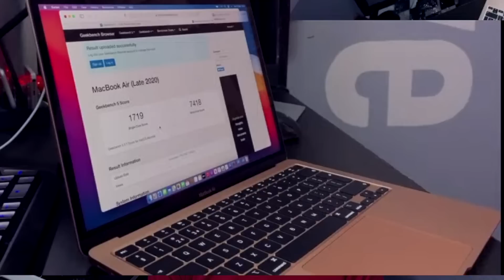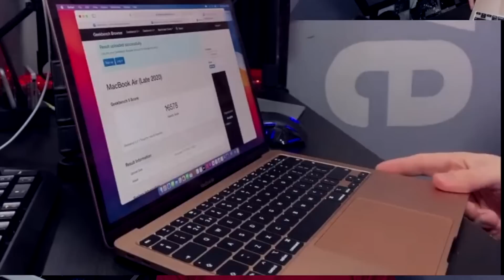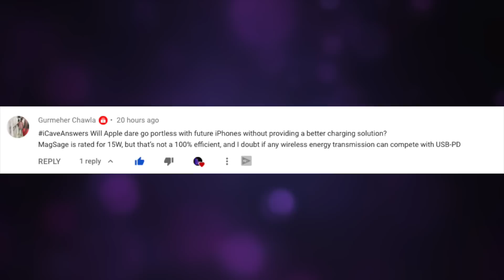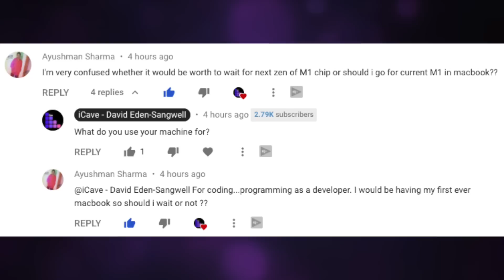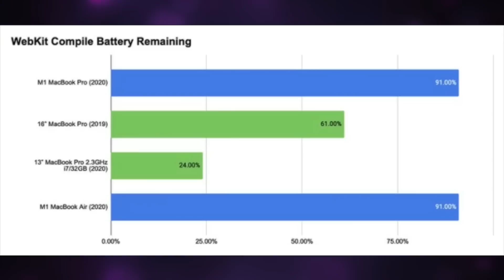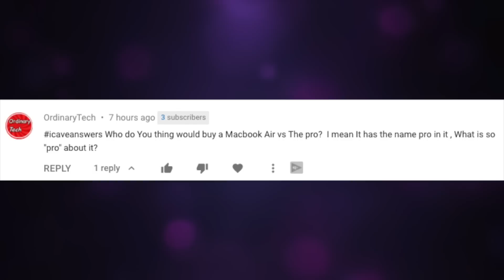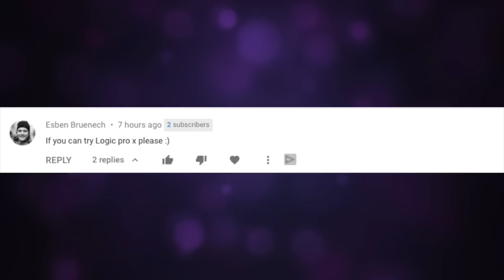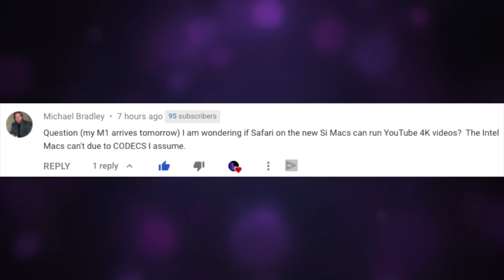Answering Your Apple Silicon M1 Questions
New Socials

Mac mini
Apple Watch
ESR Cases

0:00 The WORLD is blown away by Apple Silicon M1. (Except Linus Tech Tips).
0:50 Benchmarks from yesterday's live unboxing
iCave Answers
2:30 Gurneher Chawla iCaveAnswers Will Apple dare go portless with future iPhones without providing a better charging solution?
MagSafe is rated for 15W, but that’s not a 100% efficient, and I doubt if any wireless energy transmission can compete with USB-PD
4:17 Ayushman Sharma I'm very confused whether it would be worth to wait for next zen of M1 chip or should i go for current M1 in macbook?? For coding...programming as a developer. I would be having my first ever macbook so should i wait or not??
7:19 OrdinaryTech icaveanswers Who do You thing would buy a MacBook Air vs The pro? I mean It has the name pro in it , What is so "pro" about it?
8:44 Esben Bruenech: If you can try Logic pro x please :)
9:30 Lee Carter icaveanswers Can you try VMware fusion (free download you just need to register) Windows or Ubuntu VM would be fine to try please.
10:02 Michael Bradley: Question (my M1 arrives tomorrow) I am wondering if Safari on the new Si Macs can run YouTube 4K videos?  The Intel Macs can't due to CODECS I assume.
10:42 Thomas Rundle: Hey icaveanswers how many chrome tabs can you open on the MacBook Air?Would you say it counts as a multi-core workload? 😂
12:19 ESR Case Review and Giveaway
14:25 Notification Squad
Daniel Davis
Edward Ladia
Jibin Joseph Sebastian
ICBJ
JBE
Creative Kids
Ivan Kelly